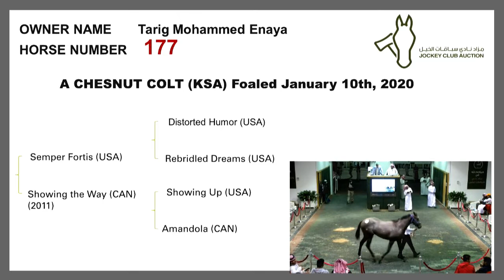The Jockey Club Of Saudi Arabia Auction 2021 Horse No 177